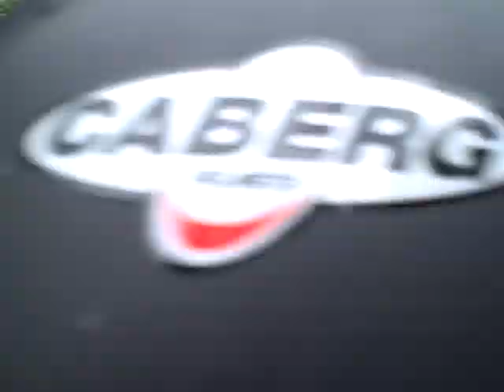Steve Hislop memorial run 2010, journey into Denholm.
The bikes arriving in Denholm after the run along Hawick High street.